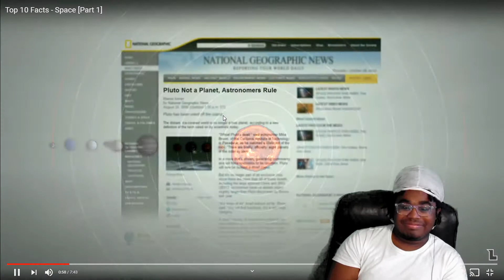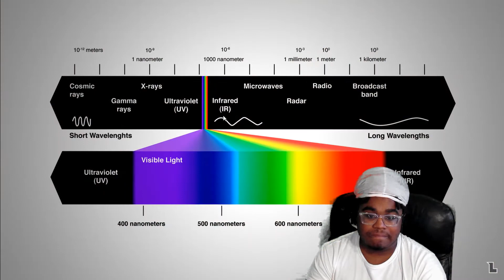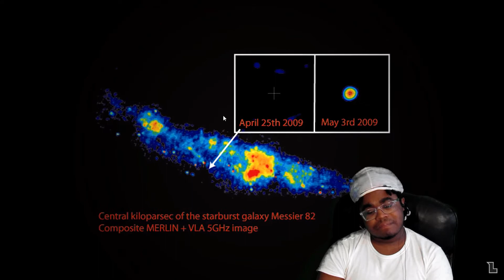Top 10 Space Facts (Part 1) -LEMMiNO Reaction*